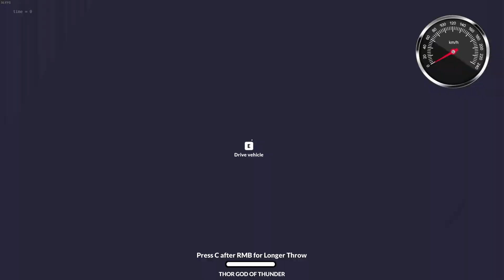Teardown #33 Deniz Feneri ve Batcave